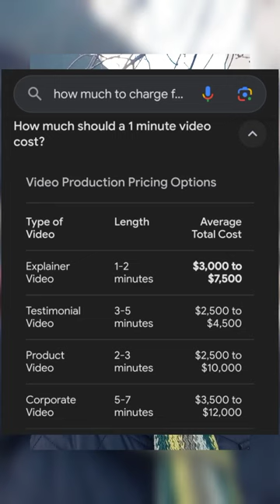Shocking Truth: The REAL Cost of Cutting-Edge Video Production!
🚀 Transform Your Brand Today! 🚀 Discover the game-changing video strategy that elevates your brand beyond the competition. In this eye-opening video, Garnet breaks down the REAL cost behind top-notch video production and why settling for less could harm your brand's image. Dive into the world of professional video production, Google business profile services, and the untold value they bring directly from an industry expert. Whether you're a beauty salon in Florida or a bustling restaurant, understanding the true investment in quality video content can set you apart. Click now and watch your brand transform! ✨

CHAPTERS:
0:00 - Video Production Costs Explained
0:30 - Calculating Video Production Expenses
2:27 - Breaking Down Video Production Costs
3:16 - Value for Money in Video Production